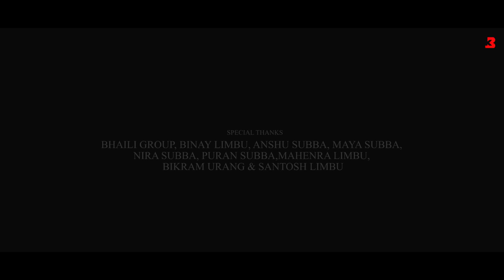Kanchi | Neel Akash | Sarita L | Karna L | Assamese Nepali Video Song 2023 - Bk Films Official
Kanchi | Neel Akash | Sarita Limbu | Karna Limbu | Bikash Subba | New Assamese Nepali Video Song 2023 - Bk Films Official

Video Credits:
►Cast: Sarita Limbu, Karna Limbu, Roshan Gandrama, Bandana Rai and Aisha Limbu
►Direction, Cinematography & Editing: Bikash Subba
► Dance Choreography: Sarita Limbu
► Drone Footage: Explorer Bidyut
►Special Thanks: Bhaili Group, Binay Limbu, Anshu Subba, Maya Subba, Nira Subba, Santosh Limbu, Mahendra Limbu, Puran Subba and Bikram Urang

►Song: Kanchi
►Singer: Neel Akash
►Lyrics: Mrinmoy Mritwik
►Mix/Master: Ibson Lal Baruah
►Composed: Neel Akash
►Backing Vocal: Nilakshi Neog
►Label: Believe Music ( Neel Akash Das )

Your support helps us create more amazing videos, so thank you in advance!

Make sure to check out our Instagram account for behind-the-scenes content, and more.

© Video rights are reserved to BK Films Official